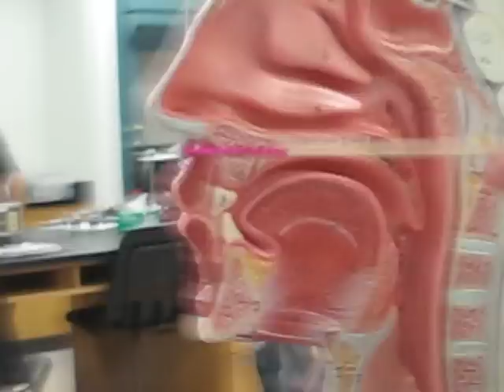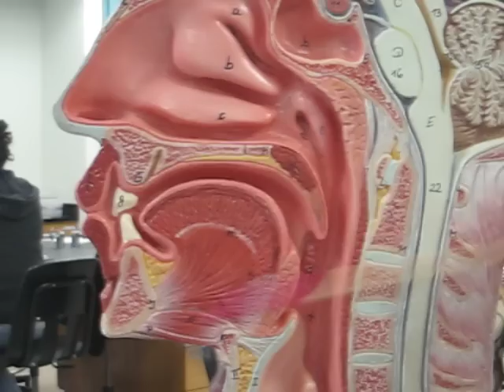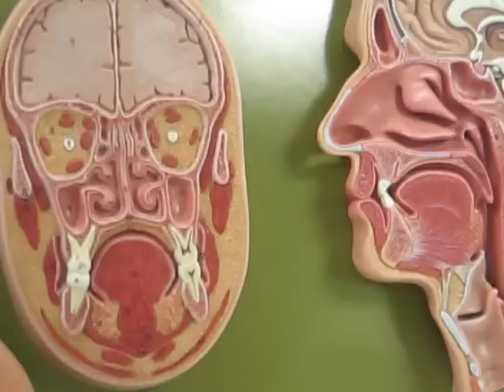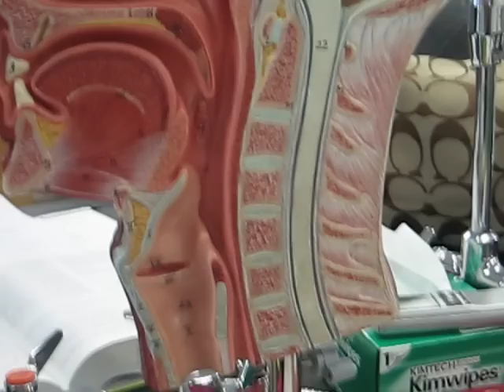Midsagittal and cross section models respiratory